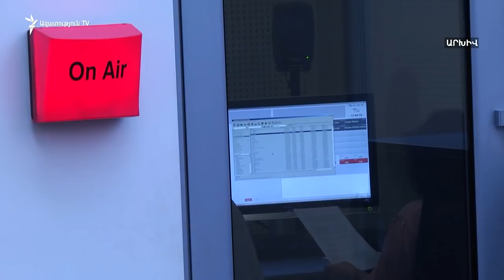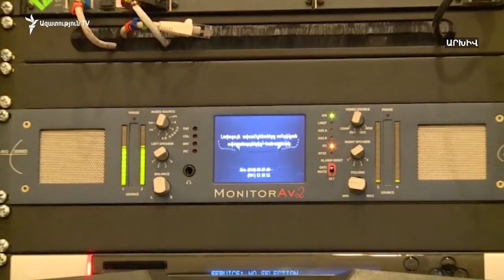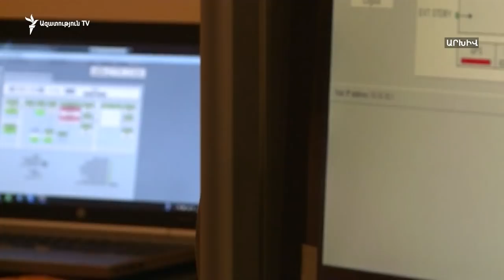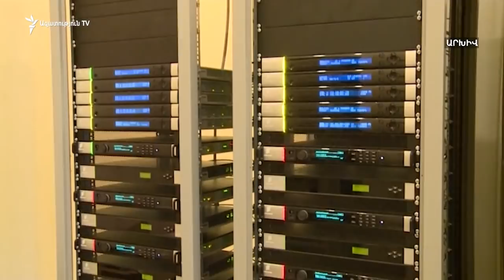Ռուսական 3 հեռուստաալիք կմնան հայկական եթերում՝ հանրային միջոցների հաշվին